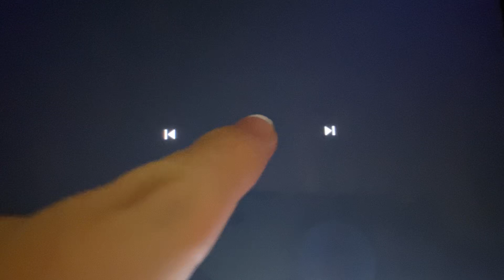PBS KIDS VHS & DVD Trailer (2007)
Come and play and learn with the Teletubbies, Boohbah, Caillou, Cyberchase, and Jay Jay The Jet Plane!

From PBS KIDS and Paramount Home Entertainment!!